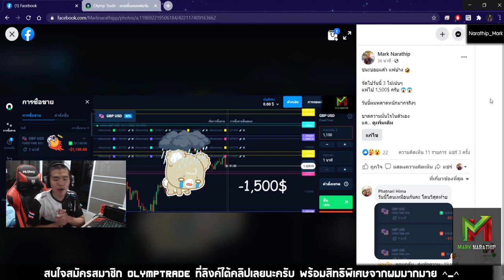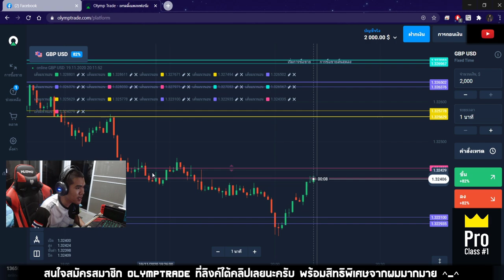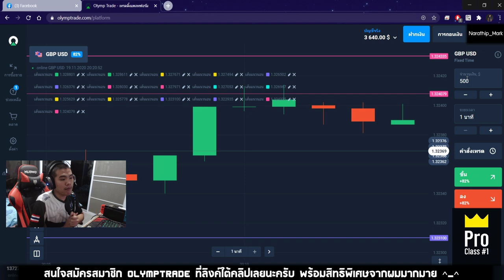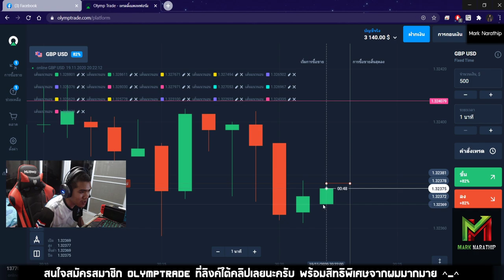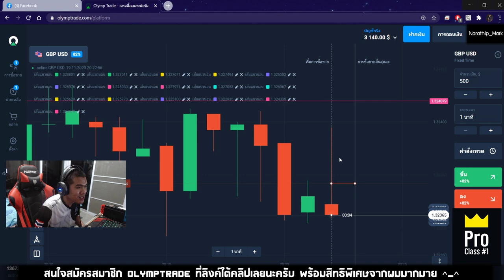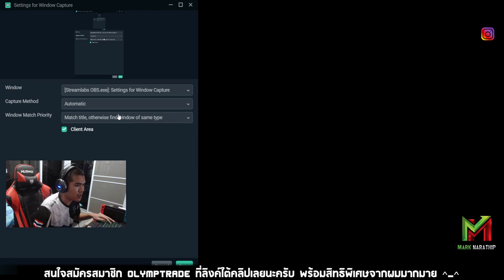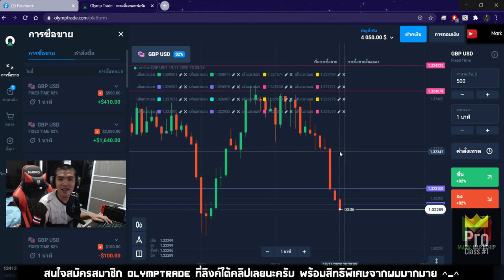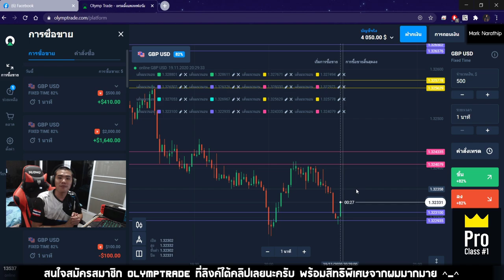รีวิวเทคนิค แนวรับ แนวต้าน ทำกำไร 2,050$ ใน 17 นาที !! - สอนเทรด By Mark Narathip